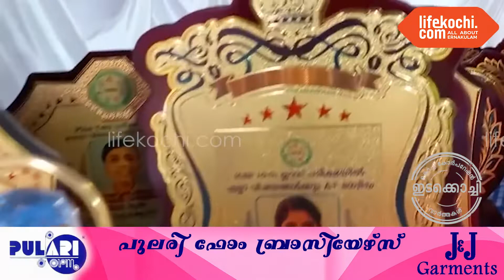പതിനഞ്ചാം ഡിവിഷനിൽ നവഭാവന റസിഡൻസ് അസോസിയേഷൻ്റെ ഏഴാം വാർഷിക പൊതുയോഗവും ആഘോഷ പരിപാടികളും നടന്നു.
ഇടക്കൊച്ചി : ഡിവിഷൻ കൗൺസിലർ ജീജ ടെൻസൻ ഉദ്ഘാടനം ചെയ്തു. റസിഡൻസ് അസോസിയേഷൻ പ്രസിഡൻറ് ആൽബി സേവിയർ അധ്യക്ഷത വഹിച്ച യോഗത്തിൽ മുൻ കൗൺസിലർമാരായ കർമലി ആൻറണി, കെ ജെ ബേസിൽ, രക്ഷാധികാരി കെ ആർ ലെനിൻ, റസിഡൻസ് അസോസിയേഷൻ കോർഡിനേഷൻ കമ്മിറ്റി സെക്രട്ടറി കെ എസ് സുജിത്ത്, ഷാജി കാനാരി, സുനിൽ പി വി എന്നിവർ സംസാരിച്ചു. വാർത്തയുമായി ലൈഫ്കൊച്ചി റിപ്പോർട്ടർ റിഡ്ജൻ റിബല്ലോ.